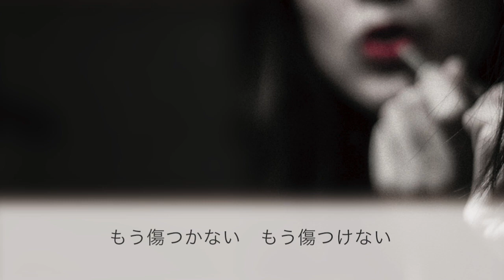【女性キー(+6)】さよならエレジー / 菅田将暉【ピアノカラオケ・ガイドメロディ付】ドラマ「トドメの接吻」主題歌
ドラマ「トドメの接吻」主題歌
菅田将暉 3rdシングル
『さよならエレジー』

inEm

カラオケや「歌ってみた」等にご自由にお使いください！

キー変更のリクエストはコメントでお寄せください。

動画の転載は固くお断りします。
ご自身で制作された動画（歌ってみた等）へ、音源のみを使用いただくことは可能です。

★リクエスト募集してます
たくさんリクエストをいただいてるので、すべてにお応えすることはできませんが…人気の曲はなるべく優先して弾きたいと思ってます！
なので、ご自由にコメント欄でお書きください(^^)

★アーティスト別に一覧にしました
チャンネルページより探しやすいかと思います！

【nana】ユーザー名『Hiro@piano』で検索